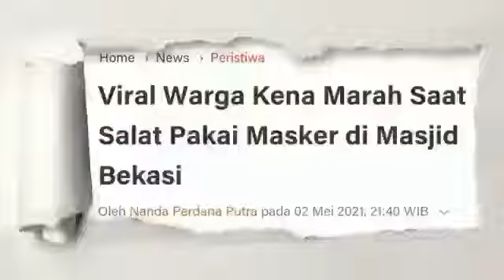Wali Kota Bekasi Sesalkan Pelarangan Masker di Tempat Ibadah